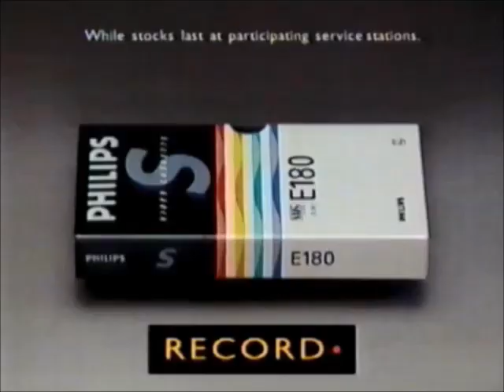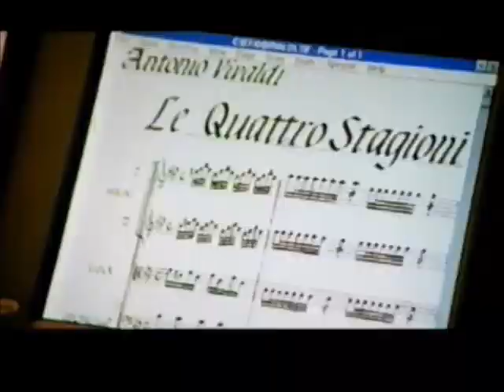ITV Adverts 16th November 1994 (1)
This is the 1st Set of ITV Adverts from 16th of November 1994 during the Premiere of Basic Instinct and Here's the Order!

1. ITV Movie Premiere Bumper
2. Peugeot 306 Car Advert
3. Esso Phillips Video Advert
4. Energis Advert
5. Now That's what I call Music 29 CD Advert
6. Samsung Eletronics Advert
7. London's Buses Advert
8. ITV Movie Premiere Bumper